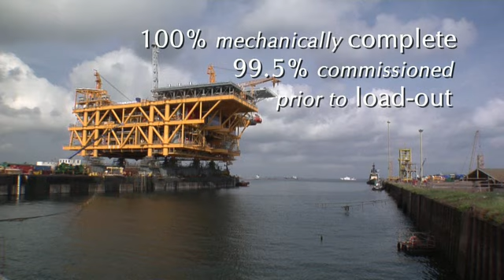McDermott - Su Tu Vang Float Over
McDermott undertook turnkey engineering, procurement, construction and installation, offshore hook-up and commissioning of the 15,422-tonne Su Tu Vang central processing platform topsides and a 3,992-tonne jacket; pipelines, PLEMs and living quarters. The massive platform is designed to process 100,000 barrels of oil and 160 MMscf/d of gas from the Su Tu Vang reservoir, becoming Vietnam's largest source of crude oil.
Asia Pacific regional resources, with engineering support from McDermott offices worldwide, delivered this challenging EPCI project -- from FEED to First Oil. At completion it set an industry benchmark for a project of its size and complexity.